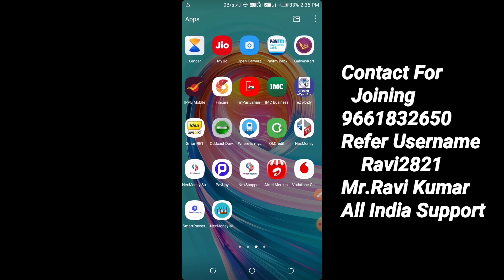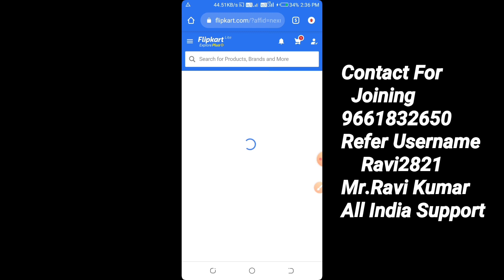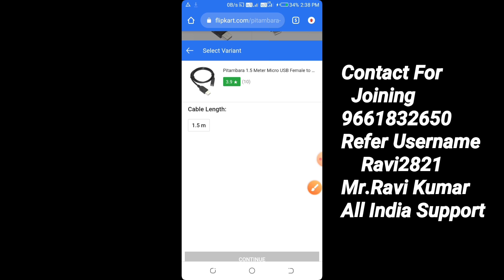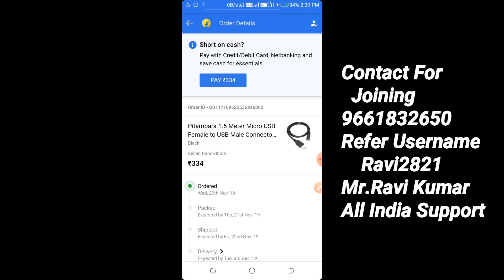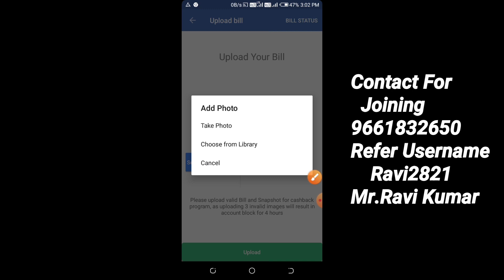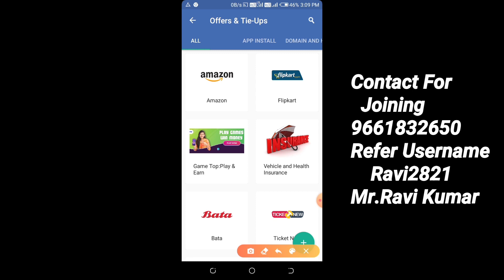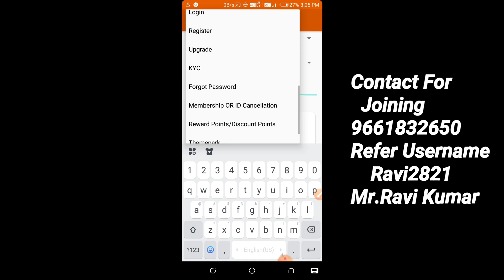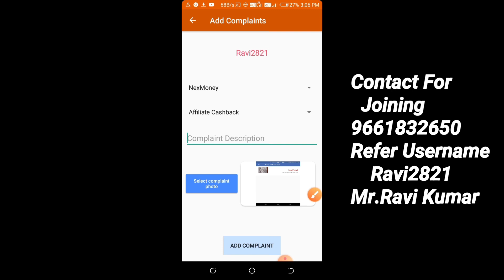Nex money se flipkart,amazon se products kaise mangaye | order | full process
आज के वीडियो में बताएं हैं कि नेक्समनी से फिलिपकार्ड और अमेजॉन पर प्रोडक्ट कैसे खरीदते हैं और कैशबैक कैसे आता है !
Nex money se flipkart,amazon se products kaise mangaye | order se lekar cash back aane tak ka process |

NEX Money official
Mr.Ravi Kumar.  All India support
Refer username Anita2821